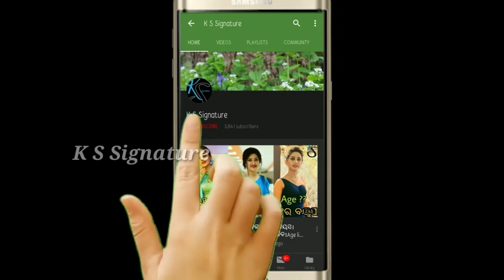Jhilli serial actor Sidharth got engaged with this heroine